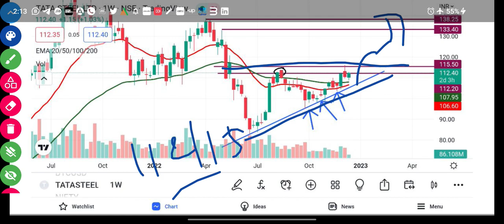Tata Steel Share Latest News | Tata Steel Analysis| Tata Steel Target Price | @Traders Dream